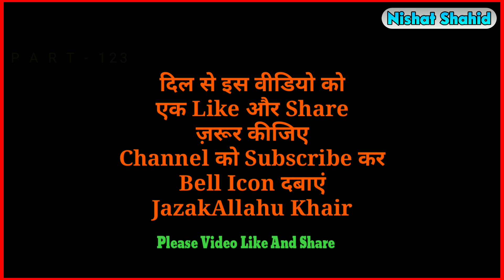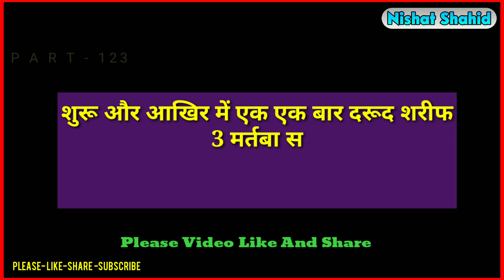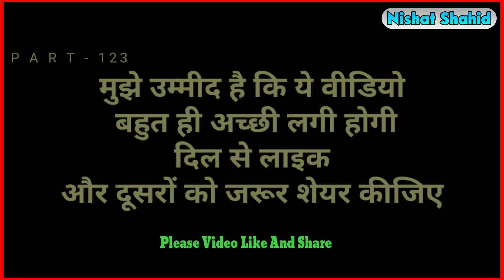Aaj 19/9/2020 Ko Chand (Urdu) Ki Kitni Tarikh hai? Part 123 | Safar Ki Tarikh? | Nishat Shahid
19/9/2020 को चांद (उर्दू) की कितनी तारीख और कौन सा महीना है? सफ़रुल मुज़फ्फर के महीने की कितनी तारीख है? | आज का दिन किस वजह से इतना ख़ास है? Part 123
 Janiye Aaj Ki Date Mein Kis Buzurg Allah ke Wali Ka Urs Hai?
Aaj Deva Sharif Mein Waris pak Ka Urs Hai
آج یعنی 19/9/2020  کو اردو یعنی چاند کی کتنی تاریخ اور کون سا مہینہ ہے اور صفر المظفر کے مہینے کی کتنی تاریخ ہے؟
इस वीडियो में बताया गया है 19 सितंबर 2020 को चांद की कितनी तारीख है और यह कौन सा महीना है और साथ ही साथ में यह बताया गया है आज किस अल्लाह के वली का उर्स है और यह भी बताया गया है कि आज का दिन क्यों कर इतना खास है